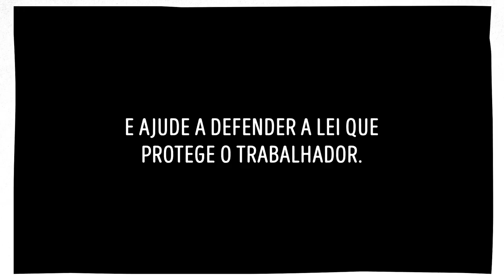SomosLivres - Camila Pitanga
SOMOSLIVRES busca esclarecer para a população brasileira o que é trabalho escravo contemporâneo, uma grave violação de direitos humanos que rouba a liberdade e/ou a dignidade de trabalhadores e trabalhadoras. Dessa forma, defende o conceito legal desse crime que está ameaçado por projetos em tramitação no Congresso Nacional.